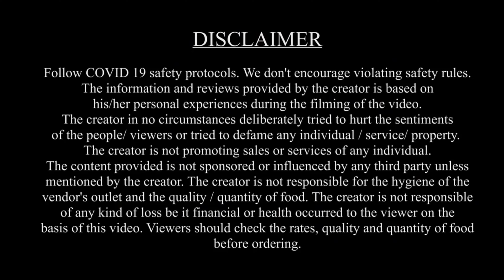BEST CHICKEN BIRYANI IN JAIPUR | MUSLIM STYLE CHICKEN BIRYANI | NONVEGFOODIE